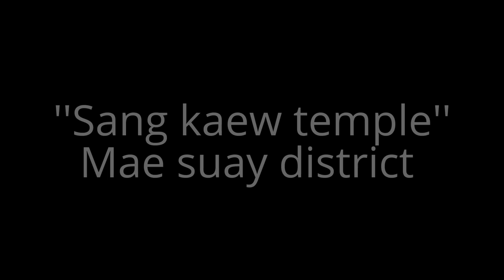Chiang rai landmark Thailand วัดแสงแก้วโพธิญาณเชียงราย